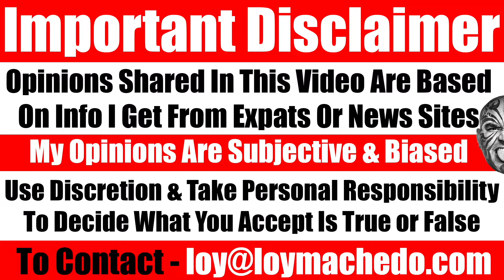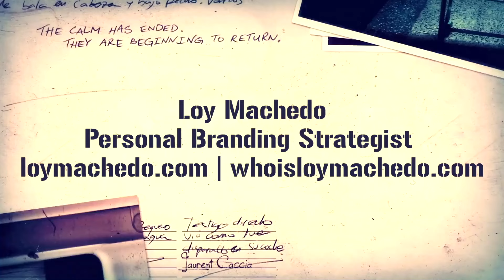Day 2 No Food Fasting Update - Video 7501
TO JOIN MY PRIVATE FACEBOOK GROUP

loymachedo shares
Day 2 No Food Fasting Update

Day 2 No Food Fasting Update - Video 1234

Join me on Day 2 of my 15-Day No Food Challenge as I explore the raw truths of fasting. In this video, I openly share the obstacles I faced – from combating headaches, body pains, and hunger cravings to managing mood swings and experiencing fatigue.

Day 2 reveals the unfiltered challenges of going 48 hours without food, all while recognizing the impending uncertainty of how tomorrow's physical and mental condition will unfold. Don't miss out on gaining valuable insights into my Day 2 journey of the 10-day no food fasting challenge.

Loy Machedo

My 15-Day No-Food Fasting Challenge: Will I Succeed This Time?
Overcoming Fasting Failures: My 15-Day No-Food Fast Attempt
Breaking the Cycle: My Journey to Complete a 15-Day Fast
15 Days Without Food: My Struggle and Determination
The Truth About My 15-Day No-Food Fast Failures
Can I Finally Achieve a 15-Day No-Food Fast?
From Binge Eating to 15 Days of Fasting: My Story
The Hardest Fasting Challenge Yet: 15 Days No Food
My Battle with Fasting: Attempting a 15-Day No-Food Fast
Why I Failed My 15-Day Fast and How I'm Trying Again
No-Food Fasting for 15 Days: My Honest Experience
15-Day No-Food Fast: Overcoming Setbacks and Moving Forward
Surviving 15 Days Without Food: My Ultimate Fasting Test
The Ups and Downs of My 15-Day No-Food Fasting Journey
Attempting a 15-Day No-Food Fast After Multiple Failures
The Realities of a 15-Day No-Food Fast: My Experience
How I Plan to Succeed in a 15-Day No-Food Fast
Why My Previous Fasting Attempts Failed and My New Plan
15 Days of No Food: The Struggle and the Commitment
Starting Fresh: My Goal to Complete a 15-Day No-Food Fast